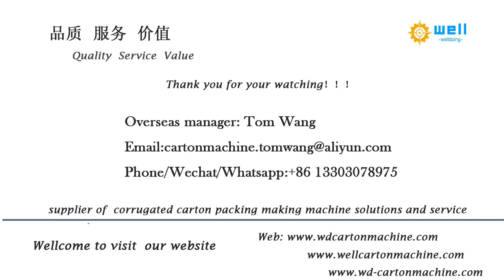automatic corrugated box folder gluer equipment supplier